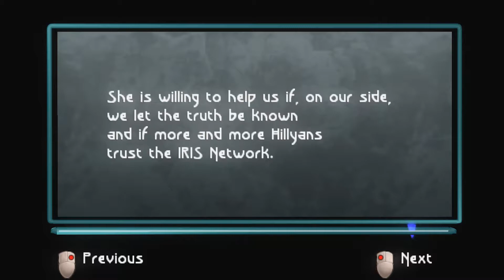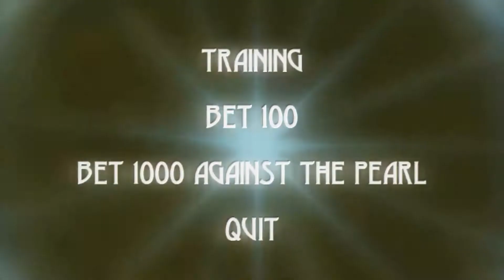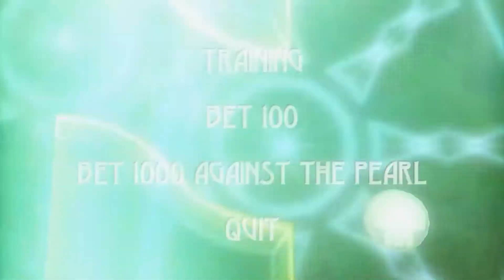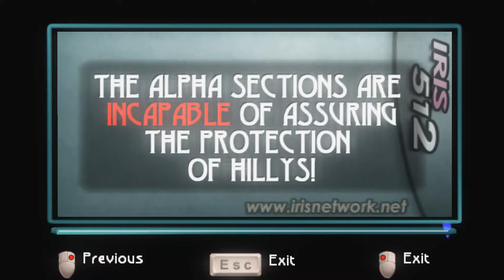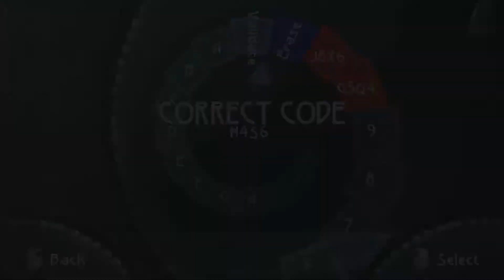WE MUST FIND THE TRUTH! | Beyond Good & Evil #3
Let's Play Beyond Good & Evil!  This is one of my favorite games... and with the recent announcement that Beyond Good & Evil 2 is in the works, I thought this would be a great time to go back and check out this awesome game.  Although it's a bit dated (released back in 2003), I love everything about this game... the music, the art, the characters, the story... just the feel of the game as a whole.  Check it out and hopefully you'll enjoy it as much as I do.

For centuries, the planet Hyllis has been bombarded by a relentless alien race. Skeptical of her government's inability to repel the invaders, a rebellious action reporter named Jade sets out to capture the truth. Armed with her camera, dai-jo staff, and fierce determination, she discovers shocking evidence leading to a horrific government conspiracy, and is forced to battle an evil she cannot possibly fathom.

►Join the Rebellion
As action reporter Jade, join an underground resistance group and expose your government's secrets using stealth, force, and wits. Stop at nothing until your people know the truth.

►Expose the Conspiracy
Enter a futuristic world full of deception, where nothing is as it seems and exposing the truth is the only hope of restoring freedom.

►Prepare for Anything
Brace yourself for any obstacle in this spellbinding world from the mind of innovative game creator, Michel Ancel.

►United We Fight
Battle against the forces of conspiracy with Jade's punishing dai-jo staff techniques. Master amazing tag-team fighting combos with allied resistance fighters.